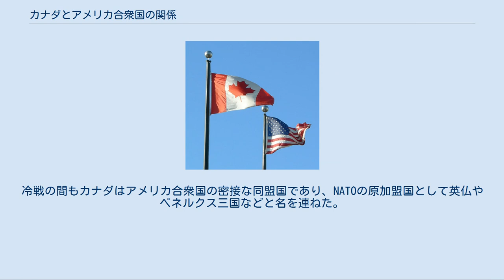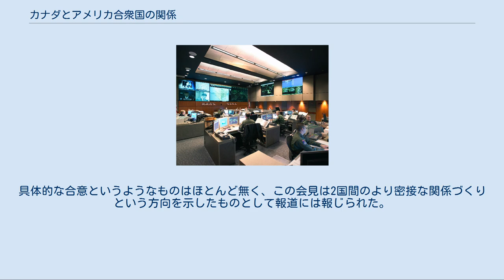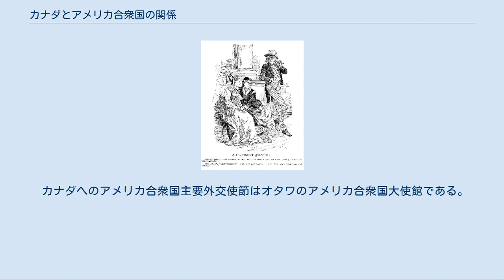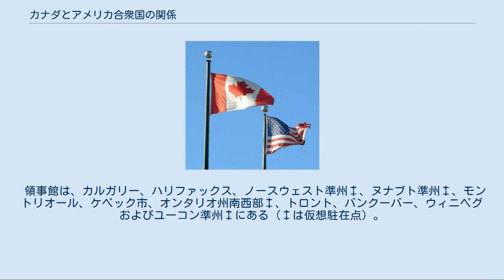カナダとアメリカ合衆国の関係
カナダ首相スティーヴン・ハーパー (右)とアメリカ合衆国大統領バラク・オバマ（2009年2月のオタワでの会談） カナダとアメリカ合衆国の関係（カナダとアメリカがっしゅうこくのかんけい、英: Canada – United States Relations）では、2世紀以上の期間にわたり、イギリス植民地としての遺産を共有し、アメリカ合衆国建国初期には紛争があったものの、現代では最も成功した国際関係の一つまで発展した経緯を扱う。
両国は互いの主要な経済パートナーであり、実際に1994年の北アメリカ自由貿易協定 (NAFTA) 締結以降、2つの経済は次第に融合してきた。
さらに2国間には常に大規模な人の移動・移住があり、また1900年以来大規模な観光客の交流もある。
 両国の関係の中で最も深刻な不和が生じたのは1812年に始まった米英戦争のときであり、アメリカ合衆国がイギリス領北アメリカに侵略し、イギリス・カナダ軍からの逆襲を受けた。
この戦争後国境は非武装化され、小規模の紛争は別として平和が保たれた。
2つの世界大戦で軍事協力が始まり、冷戦期間も続いたが、カナダ人はアメリカの特定の政策について疑念を持っていた。
大量の貿易や移民によって両国間に密接な結びつきが生まれたが、人口や経済力ではアメリカ合衆国の10分の1であるカナダは、常にその隣国に圧倒される恐れを抱いていた。
ジェイムズ・タッグは、カナダの学生がカナダ文化やカナダの主権が圧倒されるようになるという大きな恐れを持っていると報告している。
 カナダとアメリカ合衆国は2009年現在世界最大の貿易相手国であり、2国間の国境は世界最長の非武装国境となっており、防衛圏内で重要な相互運用を行っている。
最近問題になっているのは、NAFTAがありながら繰り返される貿易論争、環境問題、カナダにとって石油輸入の将来に関する不安、および不法移民問題やテロリズムの脅威である。
両国の外交政策は冷戦期間とその終了後も密接な同盟関係にあるが、カナダはベトナム戦争、キューバとの関係、イラク戦争、ミサイル防衛構想、および対テロ戦争に関するアメリカの政策には同意しなかった。
小さな外交論争としては北西航路が国際水域であるかあるいはカナダの司法権下にあるかという問題がある。
 カナダはアメリカ人の好む外国のままであり、アメリカ合衆国はカナダの国際的役割を評価している。
底流にある反米感情はアメリカの文化的優位性とカナダ文化の独自性が薄れるという恐れによって僅かながら増幅されている。
 1750年代から21世紀まで、カナダとアメリカ合衆国の人々は広範な交わりがあり、その多くは双方向のものだった。
 ニューイングランドのヤンキーは1775年以前にノバスコシアの大部分に入植しており、アメリカ独立戦争の時は中立を保った。
独立戦争の終戦で約75,000人のロイヤリストが新生アメリカ合衆国からノバスコシア、ニューブランズウィックおよびモントリオールの西と南のケベックに移った。
1790年から1812年の間、多くの農夫がニューヨーク州やニューイングランドからオンタリオ州に移動した。
20世紀初期、プレーリー地域が開放されてアメリカ合衆国中西部からの多くの農夫を惹き付けた。
特に著名な集団としては、ペンシルベニア・ダッチのメノナイトと、モルモン教会が1980年代に複婚を拒否した後でユタ州からアルバータ州に行って地域社会を形成したモルモン教徒がいた。
1960年代には、ベトナム戦争に反対した約5万人の徴兵忌避者がカナダに移動した。
 19世紀後半と20世紀初期には、約90万人のフランス系カナダ人がアメリカ合衆国に移住し、1900年には395,000人の住人が動いた。
その3分の2はニューイングランドの工場町に入り、独特の民族社会を形成した。
20世紀後半までにさらに広範な範囲に広がり、フランス語を棄てたが、大半がカトリックの信仰は保持した。
イギリス系カナダ人も約2倍の人々がアメリカ合衆国に移住したが特徴ある民族社会は作らなかった。
 カナダは他国からの移民が暫くは留まっているが、結局はアメリカ合衆国に行ってしまう通過国だった。
1851年から1951年の100年間で主にヨーロッパから710万人がカナダに到着し、660万人がカナダを離れ、その大半はアメリカ合衆国に向かった。
 カナダとアメリカ合衆国の関係に関する新聞漫画、カナダ（左の女性）がイギリス（中央）に、アメリカ（右の男性）と...